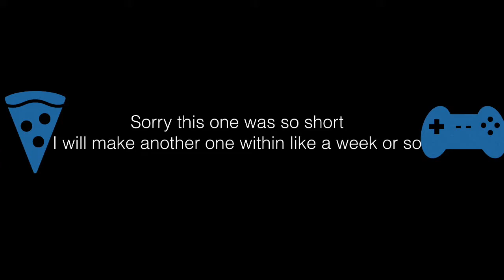Day in the Life of the Guinea Pigs Part 4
vote for either the A's, Phillies, Marlins, reds, or pirates for a new MLB The Show franchise. Voting ends 6/19

is the link to the Madden 18 franchise vote. Voting ends 8/19 (august 19th) so make sure to get your vote in!:)